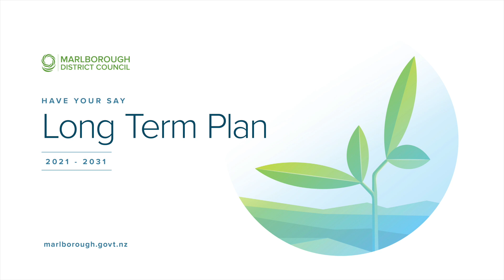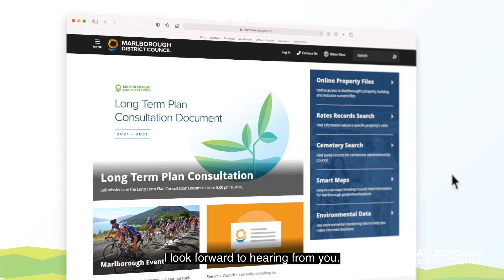Long Term Plan Consultation 2021-2031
Mayor John Leggett explains what we're doing as part of our Long Term Plan.
Produced every three years, it sets out the Council’s proposed activities, and financial and infrastructure strategy for the next decade. It also details the rates for the first year of the plan (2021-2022).
Public consultation opens on 9 April and the submission period will run until 10 May at 5.00 pm. From 1 to 3 June hearings will be held for any members of the public who wish to speak to their submission.
The Council will consider these on 8 June and the adoption of the final plan and setting of the rates takes place on 30 June. The LTP and rates come into effect on 1 July.